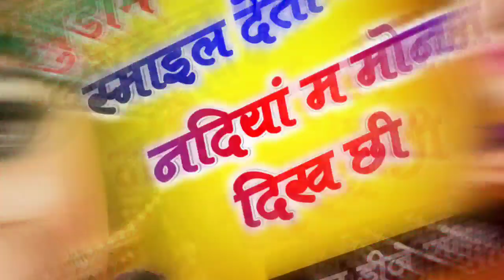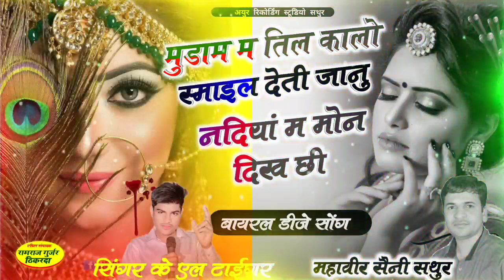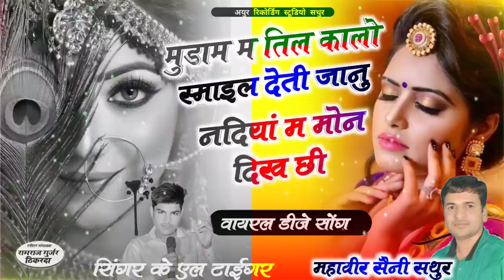पब्लिक की बारी डिमांड पर वाईरल सोंग | Singer K. L Tiger | मुडाम म तिल कालो स्माइल देती जानु नदियां म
पब्लिक की बारी डिमांड पर वाईरल सोंग | Singer K. L Tiger | मुडाम म तिल कालो स्माइल देती जानु नदियां म मोन दिख छी...

❖ Wᴇʟᴄᴏᴍᴇ Tᴏ Aʏᴜʀ Sᴛᴜᴅɪᴏ Sᴀᴛʜᴏᴏʀ ᥫ᭡

❖ A Uɴɪᴛ Oғ Aʏᴜʀ Mᴜsɪᴄ Cᴏᴍᴘᴀɴʏ ᥫ᭡

❖ओर्गनाईजार :- Aʏᴜʀ Sᴛᴜᴅɪᴏ  Sᴀᴛʜᴏᴏʀ NH 52 FourLine TATA Motors Ke Pas

❖ Sᴏɴɢ :- Munda M Til Kalo Smile Deti Janu Nadiya M Mon Dikh Chi

❖ Sɪɴɢᴇʀ :- K. L Tiger

❖ Aʀᴛɪsᴛ :- K. L Tiger

❖ Mᴜsɪᴄ :- Aʏᴜʀ Sᴛᴜᴅɪᴏ  Sᴀᴛʜᴏᴏʀ

❖ Cʜᴀɴɴᴇʟ Dɪʀᴇᴄᴛᴏʀ :- Hɪᴍᴀɴsʜᴜ Sᴀɪɴɪ Sᴀᴛʜᴏᴏʀ ᥫ᭡

❖ Eᴅɪᴛᴏʀ, Pʀᴏᴅᴜᴄᴇʀ :- Hɪᴍᴀɴsʜᴜ Sᴀɪɴɪ Sᴀᴛʜᴏᴏʀ ᥫ᭡

❖ Dɪʀᴇᴄᴛᴏʀ :- Mᴀʜᴀᴠᴇᴇʀ Sᴀɪɴɪ Sᴀᴛʜᴏᴏʀ ᥫ᭡

❖ Dᴏᴘ :- Mᴀʜᴀᴠᴇᴇʀ Sᴀɪɴɪ Sᴀᴛʜᴏᴏʀ ᥫ᭡

❖ Cᴏᴍᴘᴀɴʏ :- Aʏᴜʀ Mᴜsɪᴄ Cᴏᴍᴘᴀɴʏ ᥫ᭡

❖ Pʀᴏ :- Mᴀʜᴀᴠᴇᴇʀ Sᴀɪɴɪ Sᴀᴛʜᴏᴏʀ ᥫ᭡

❖ Mᴏ.𝟿𝟽𝟾𝟺𝟻𝟹𝟼𝟾𝟺𝟽

❖ Cᴏɴᴛᴀᴄᴛ - Tᴇᴀᴍ Oғ Aʏᴜʀ Mᴜsɪᴄ Cᴏᴍᴘᴀɴʏ ᥫ᭡

❖ Cᴀᴛᴇɢᴏʀʏ :- Rᴀᴊᴀsᴛʜᴀɴɪ Sᴏɴɢ

Munda M Til Kalo Smile Deti Janu Nadiya M Mon Dikh Chi

Bharat M Aatang Badgyo

KL_Tiger Borkhandi

K. L Tiger Borkhandi

Singer K. L Tiger

मुडाम म तिल कालो  स्माइल देती जानु नदियां म मोन दिख छी

Dara Singh Tiger Ke Song

Bharat Ki Nari Sankat M

Barenda Track Ki Pheli Pasand

बरेन्डा ट्रेक की पहली पसंद

Barenda Track Per Full Viral Song 2023

बरेन्डा ट्रेक पर फुल वाईरल सोंग 2023

अगर आप Rajasthani Dᴊ  Sᴏɴɢ  को पसंद करते हैं तो Aʏᴜʀ Sᴛᴜᴅɪᴏ  Sᴀᴛʜᴏᴏʀ चैनल को Sᴜʙsᴄʀɪʙᴇ  करें
Aʏᴜʀ Sᴛᴜᴅɪᴏ  Sᴀᴛʜᴏᴏʀ ♾ Tᴇɢs ⏩⏩
                     10K + Views Video
     Rajasthani Latest Song Full Jakhmi
                    10K + Views Video
           Tejaji Algoja Song 2020 Latest
                             Friends